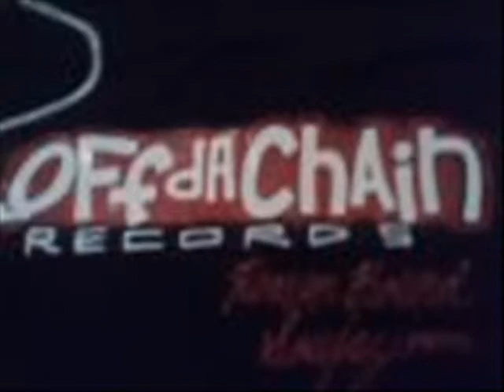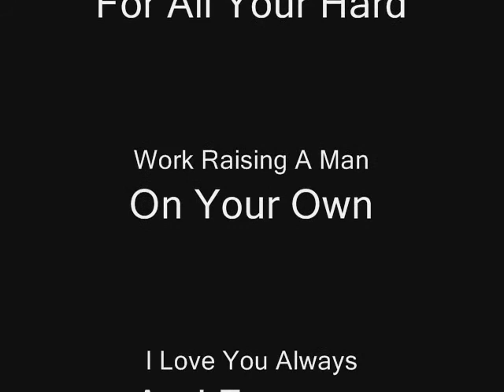Disciple Of Jesus Karl G-Everyday A Mothers Day 2009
Off Da Chain Records/Heaven Bound Souljaz Production 2009